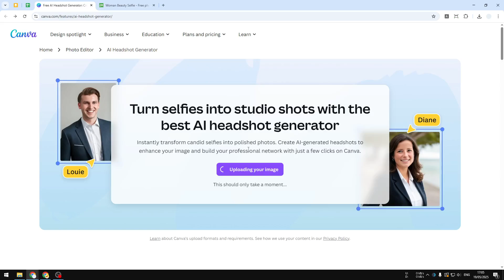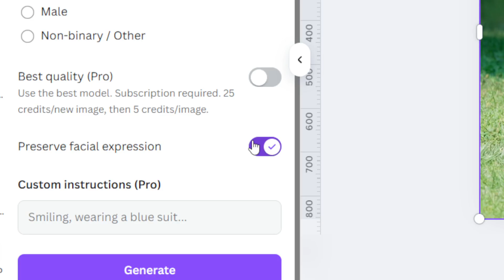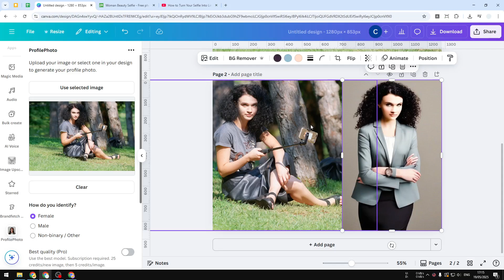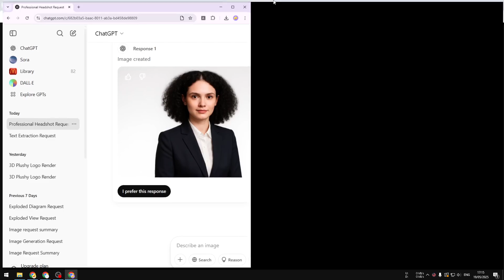How to Use Canva AI Headshot to Create a Professional Photo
👉 In this video, I will show you how to use Canva AI Headshot to easily create a studio-quality, professional photo from any selfie-perfect for LinkedIn, resumes, and anyone searching for AI headshot generator, Canva photo editing, or instant professional profile pics.